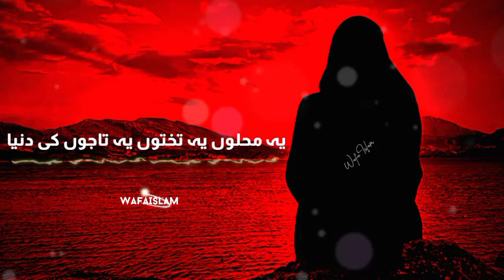Jala do isy phonk dalo ye dunia | Best whatsapp Status | sad Nasheed video | Wafa islam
مزید ویڈیوز کےلیے چینل سبسکرائب کیجیے